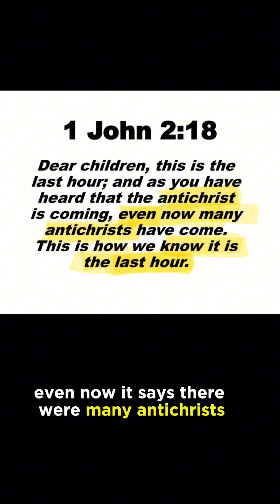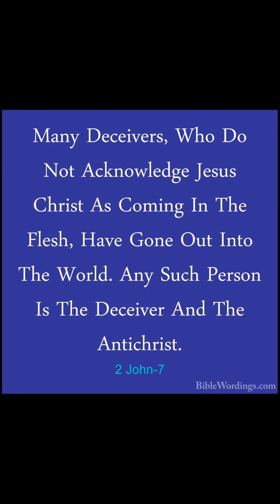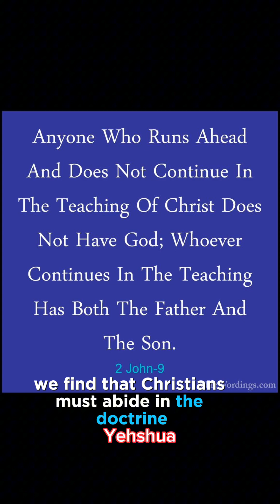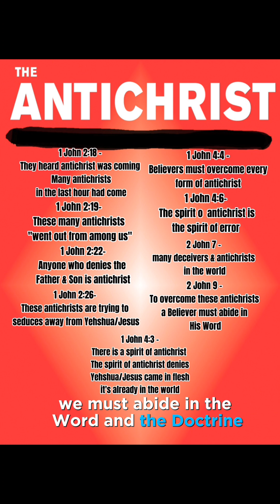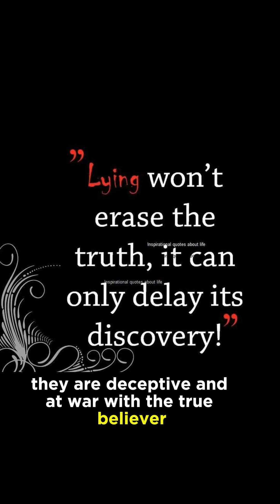Antichrist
Defining what the Word says so there Is clarity for you so as to know opinion or Word.